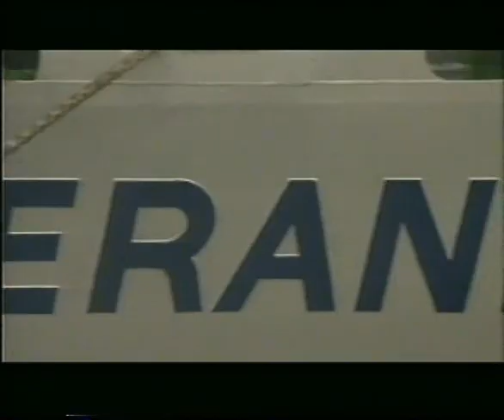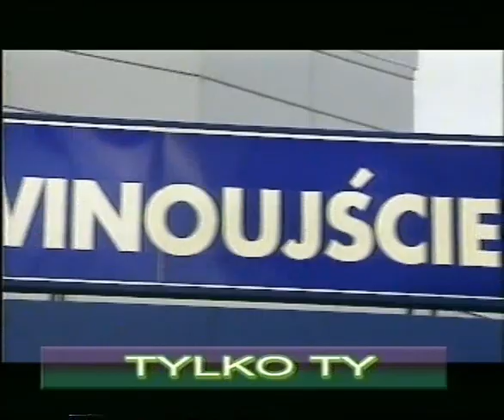BOYS - TYLKO TY (Official Video) 1997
KOPIOWANIE MATERIAŁÓW NA INNE KANAŁY NIE POŁĄCZONE Z MarcinMillerBOYS ZABRONIONE!

Tekst:
1.
Słońce świeci coraz jaśniej...
w moim życiu ciągle gaśnie.
Czasem chodzę niewesoły
i tak jakby całkiem goły.
Nie spotkałem jeszcze takiej,
z którą chciałbym być.

Ref.
Ty, tylko Ty... Ty i ja.
Chciałbym z Tobą być... z tobą być.
Widzę Cię we śnie... widzę Cię.
Lecz tracę z białym dniem... tracę Cię.

2.
Czemu nie chcesz się pokazać?
Czemu nie chcesz serca złamać?
Wtedy wiedział bym na pewno,
że chcesz zrobić mi przyjemność.
Cóż mam z tego, że mam Ciebie
tylko w moim śnie.

Ref.